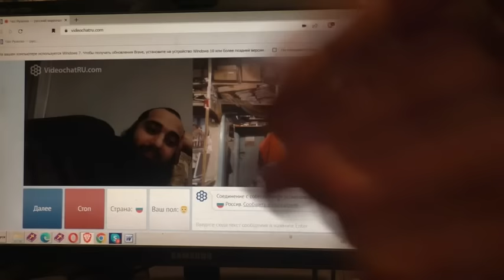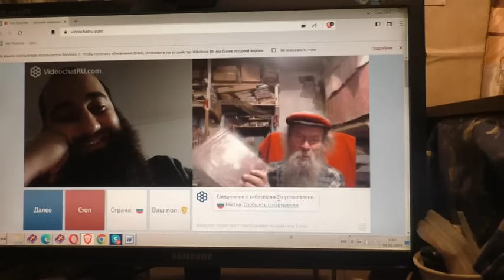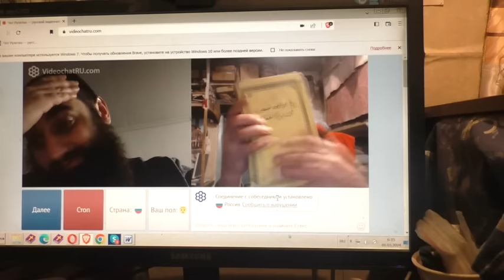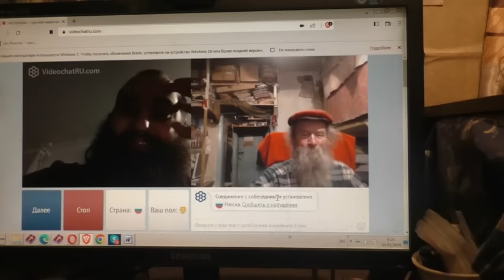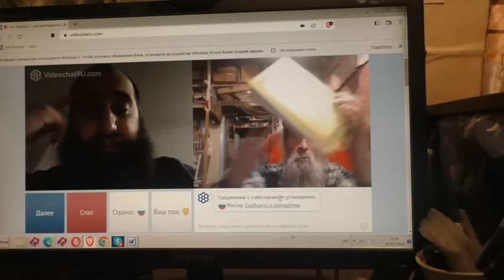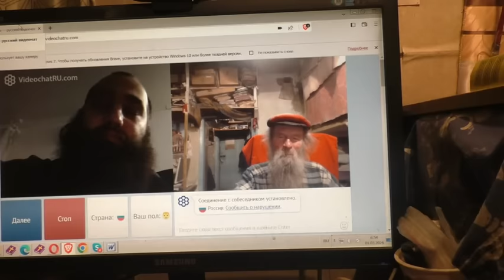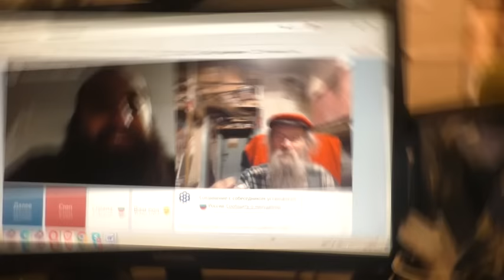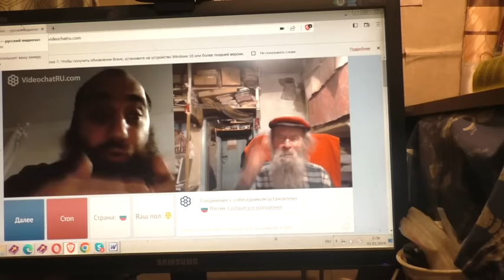Толстое чрево не рождает тонких мыслей. 29. 02. 2024